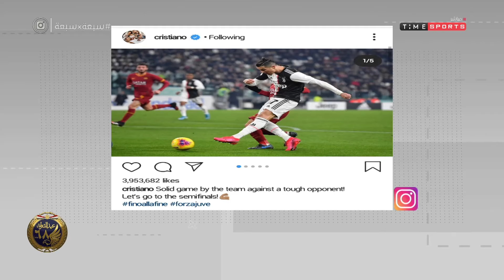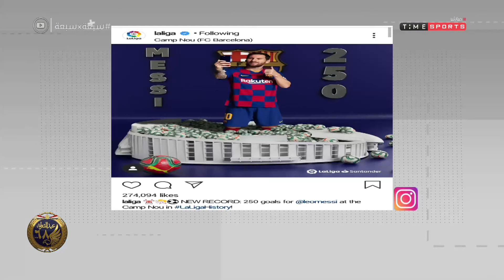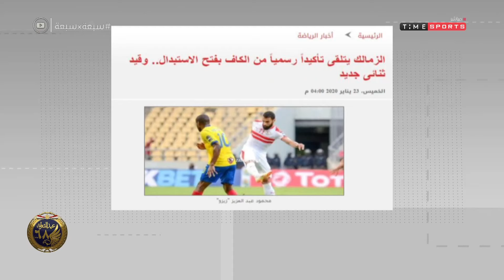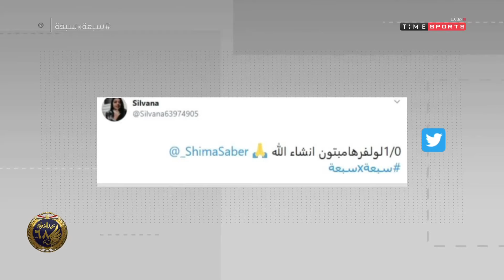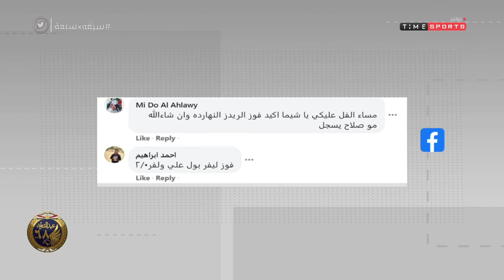7x7 - حلقة الخميس مع (شيما صابر) 23/1/2019 - الحلقة الكاملة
7x7 - حلقة الخميس مع (شيما صابر) 23/1/2019 - الحلقة الكاملة

"برنامج يقدمة شيما صابر, البرنامج يناقش ملخصات لاخر الأخبار الرياضية العالمية والمحلية بالإضافة إلى المواضيع الرائجة على السوشيال ميديا